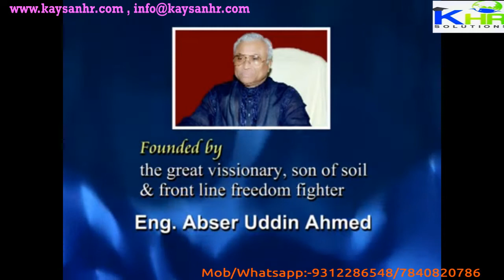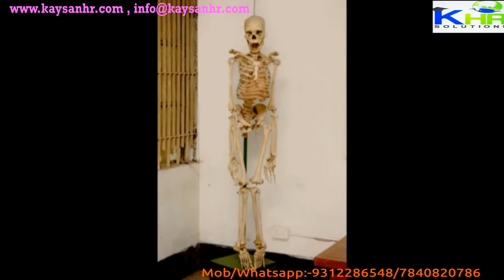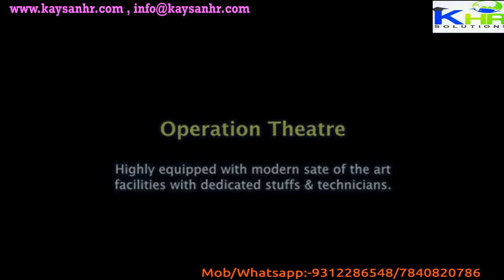B g c trust medical college bangladesh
MBBS in B G C Trust medical college Bangladesh,
Medicine study in B G C Trust medical college Bangladesh,
Lowest fees structure in B G C Trust medical college Bangladesh,
MBBS admissions in B G C Trust medical college Bangladesh,
Study medicine in B G C Trust medical college Bangladesh,
Medical admissions in Bangladesh,
Lowest packages for mbbs in Bangladesh,
Admission for medicine in B G C Trust medical college Bangladesh,
Admission in Bachelors for medicine in Bangladesh,
Study lowest package mbbs in Bangladesh,
Direct admission for medicine in Bangladesh,
MBBS admissions direct, No test in Bangladesh